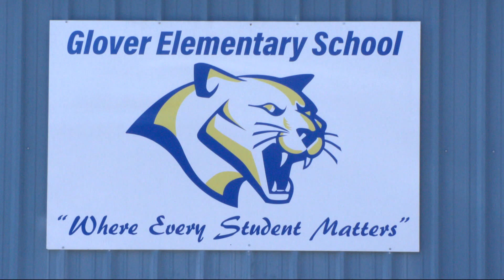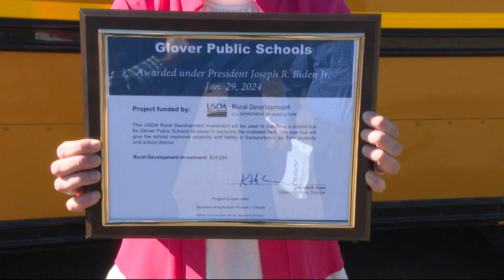USDA grants help support rural Oklahoma communities